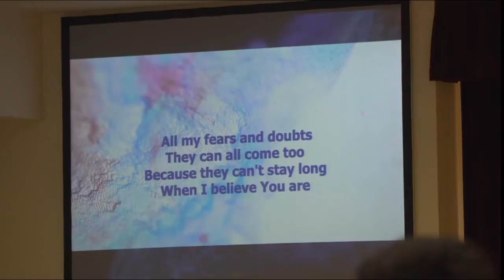I Believe You Are | Music Team